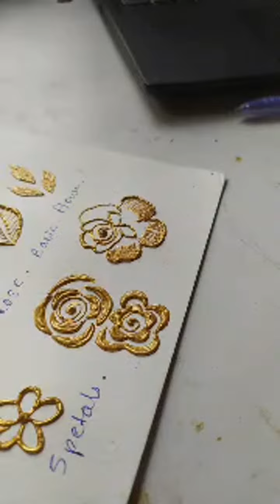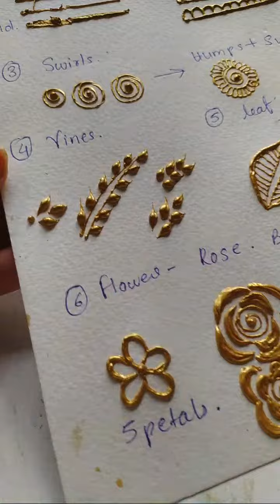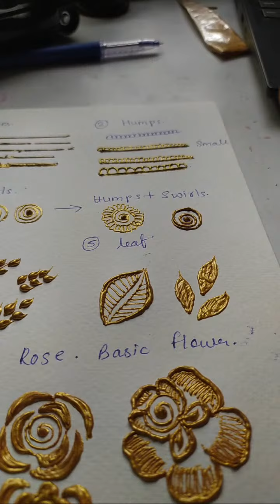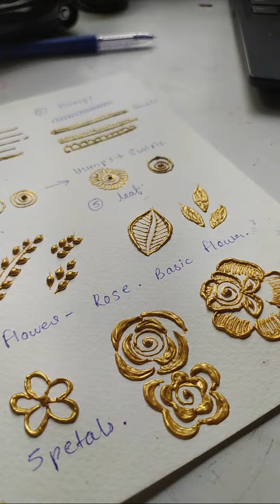Texture Art in phone case ✨✨art